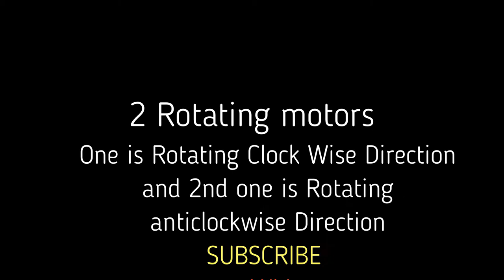Discovery Ride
in this discovery ride can be analyse how a discovery ride work, its working principle.
in this discovery ride there are 2 rotating Heavy Motors , 1 is rotating in clock wise direction and other one is moving in anticlockwise direction. Hydraulic system is used to up and down the Platform of discovery ride.